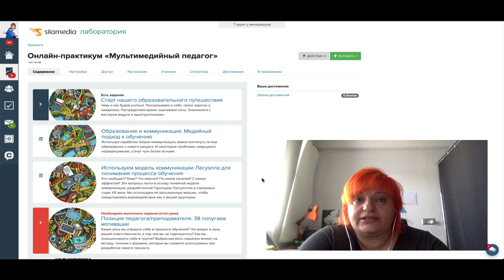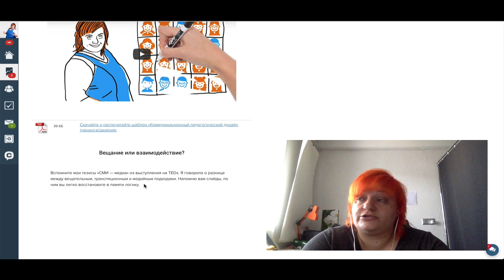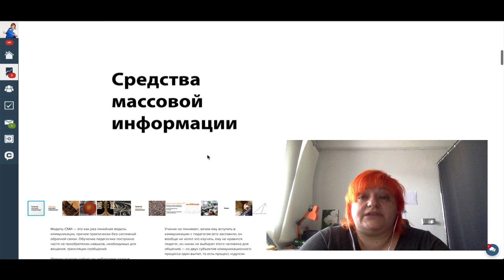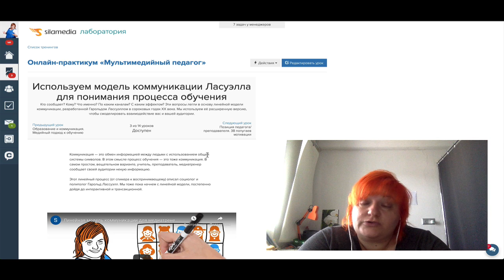Как происходит обучение на курсе «Мультимедийный педагог»